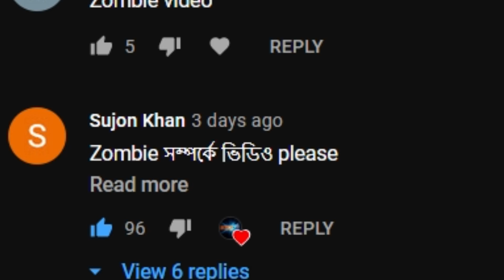জম্বি কি কেনো কিভাবে?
Zombie explained in bangla

এই পৃথিবীতে অদ্ভুত জিনিসের অভাব নেই । এরকম ভাবেই আমাদের মানে মানুষদের মাথায় কিছু ব্যাপারে সবসময়ই অদ্ভুত চিন্তা ভাবনা আসতেই থাকে । যেমন ভূত না থাকার পরও আমরা ভুতের ভয় পাই । আবার অনেক ধরনের ফিকশনাল দানবের অস্তিত্ব না থাকার পরেও তাদের নিয়ে আমাদের কৌতূহলের শেষ নেই ।
আর এধরনেরই একটি জিনিস হচ্ছে জম্বি । এরপর কি ধরনের ভিডিও দেখতে চান সেটি জানতে চেয়ে করা পোস্টে যার ব্যাপারে আপনারা সবথেকে বেশি কমেন্ট ও লাইক করেছেন । আজকের এই ভিডিওটিতে আমরা জানবো এই জমবি আসলে কি ? এদের অস্তিত্ব কি সত্যিই আছে? যদি সত্যি এদের অস্তিত্ব থাকতো তাহলে কেমন হতো ? আর যদি কোনো দুষ্ট বিজ্ঞানি কোনোভাবে একটি জমবি বানাতে সক্ষম হয় তাহলে কি হতে পারে? আর এইসকল ইন্টারেস্টিং বিষয় গুলো জানতে অবশ্যই ভিডিওটিকে শেষ পর্যন্ত দেখবেন

If I use your footage which you make then the reason why i don't credit your Name is Actually I don't found you. Cause i Take the Footage From Google. So Thank You a Lot . Sent Me your Name I will Credit  you.

Footage Credit:

WWZ Movie

(if i use yours also but miss to credit  you please sent me a mail...)